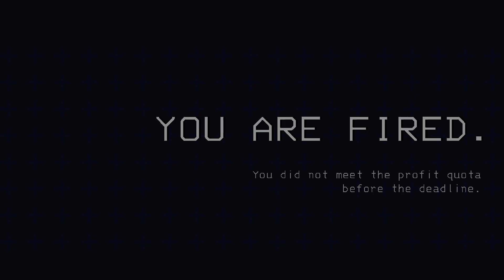lethal company: resigning from the company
the company is a good employer